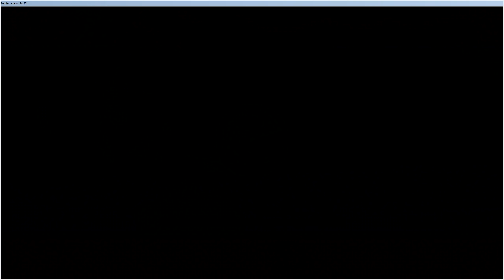Battlestations: Pacific: Pacific Remastered Campaign Pack - Invasion of Okinawa | 1440p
Hello everyone!

Today we will be taking a look at the Pacific Remastered Campaign Pack, by Mr Bullseye II.